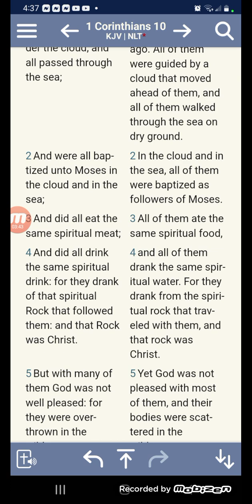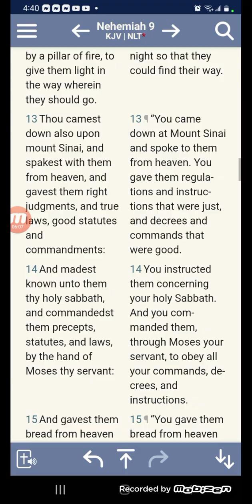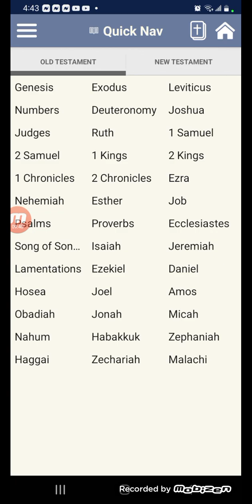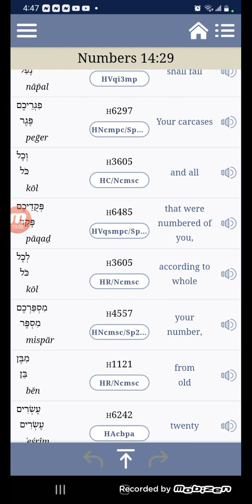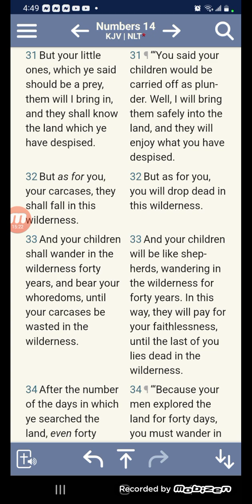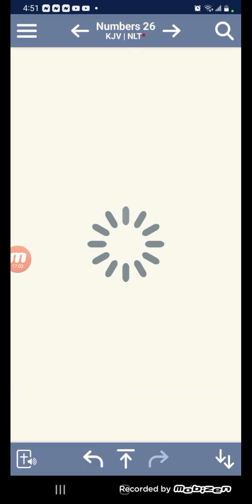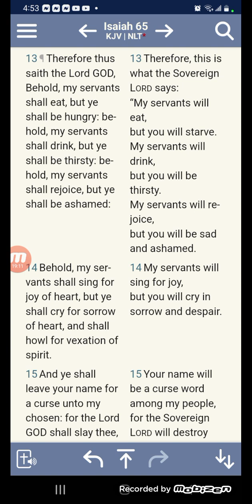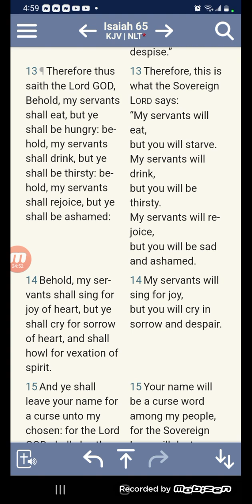Food, Water, Joy will be provided to the servants!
Don't let complaints keep you from the promise!